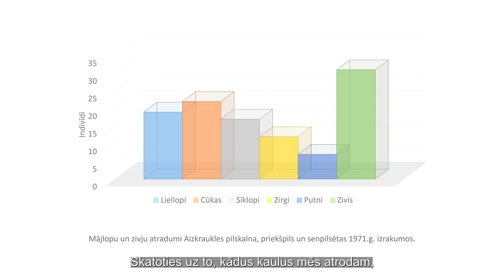Ēdiens un diēta Aizkraukles senvietā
Seno aizkraukliešu diēta vēlajā dzelzs laikmetā.

Stāstījums: Mg. hist. Alise Gunnarssone